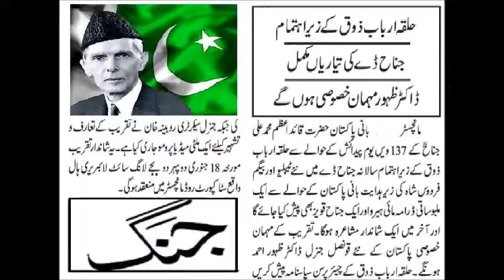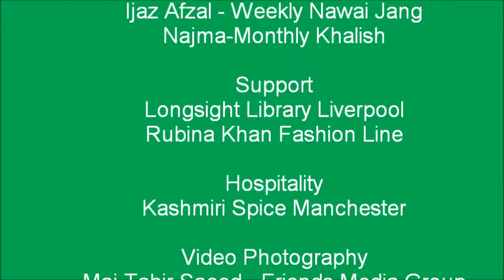CLF Sir Gerald Kaufman MP Jinnah Day 18th Jan 2014 Manchester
Sir Gerald Kaufman is the longest serving MP of Britain that is the measure of his popularity...and also has longest association with Circle of Literary Friends...Himself a best selling auther, his grace never miss whenever invited by the Circle.